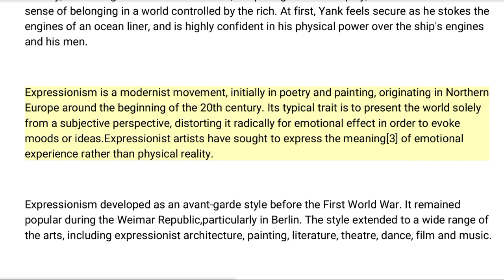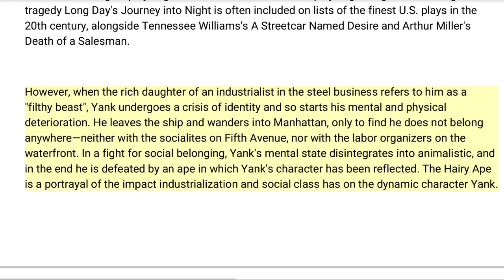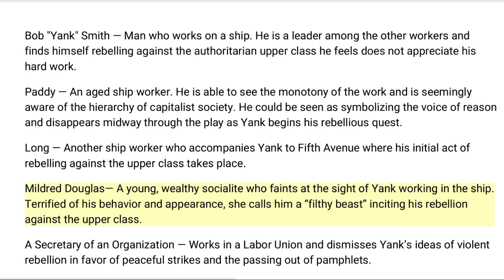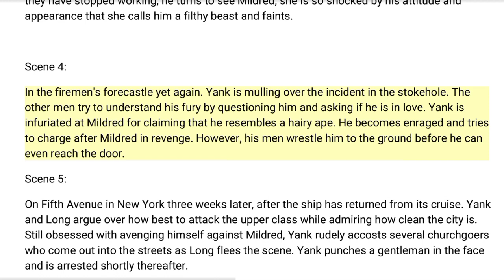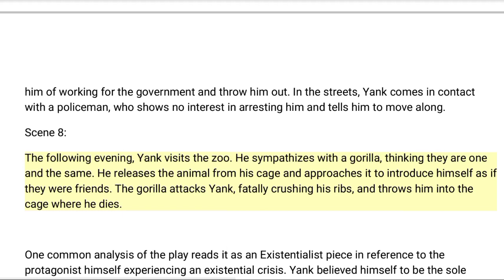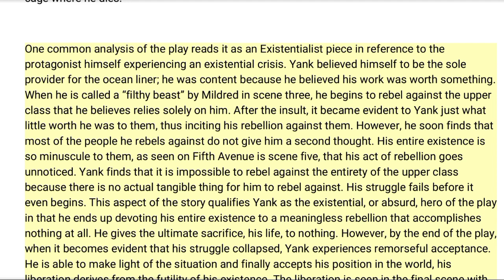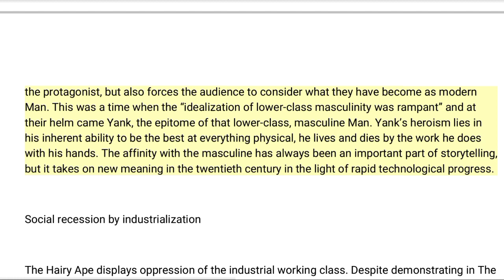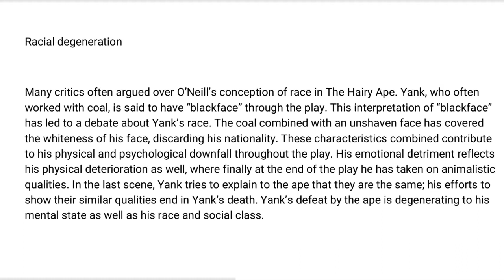The Hairy Ape || by Eugene O'Neil || Brief Summary